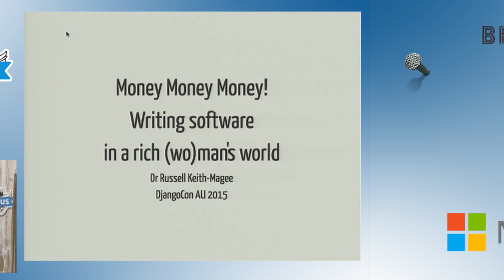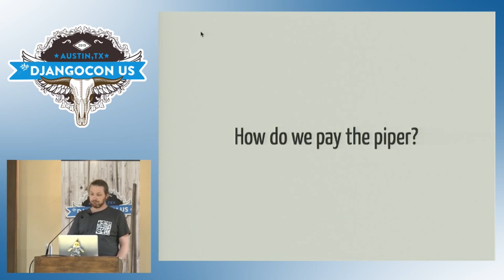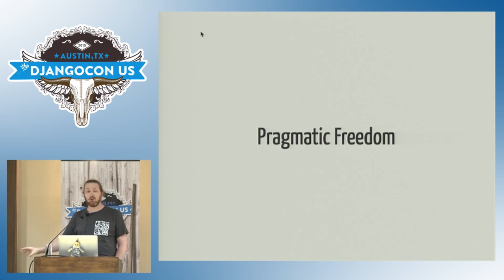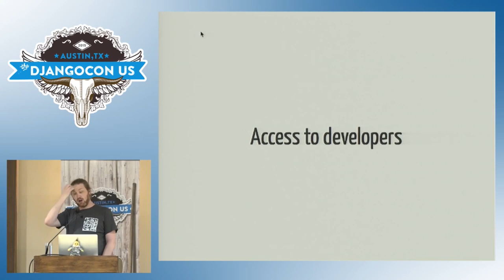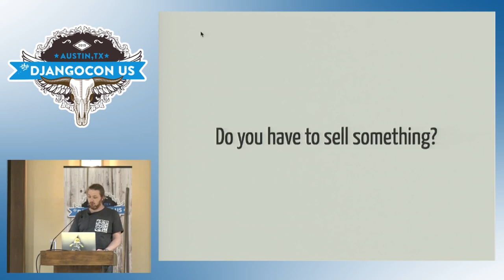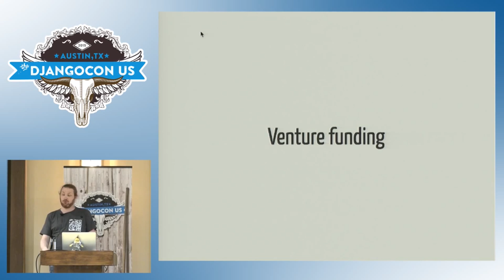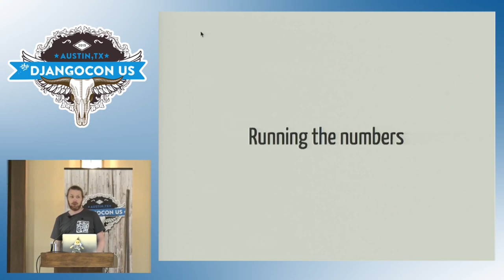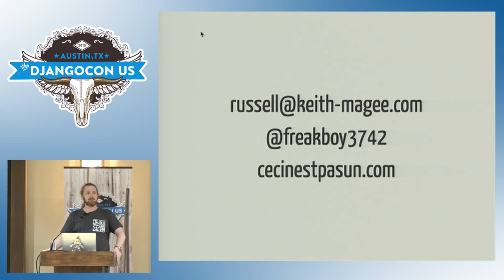DjangoCon US 2015 - Money, Money, Money... by Russell Keith-Magee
Money, Money, Money - Writing software, in a rich (wo)man's world

Free software advocates talk about two types of "Free": Free as in freedom, and Free as in beer. While Free (as in freedom) software is unquestionably better for users and developers alike, Free (as in beer) software doesn't pay the bills.

Talk to any prominent open source developer, and amongst the success stories, you'll also hear some consistent troubles - that they've got great ideas and grand plans, but no time to execute; that they're about to burn out due to the pressues of maintaining their project; or that they've had yet another mailing list discussion with someone who doesn't understand they're a volunteer. All of these problems stem from a fundamental disconnect: the discrepancy between the clear demand for a software product, and the ability to convert that demand into time needed to service that demand - and that means money.